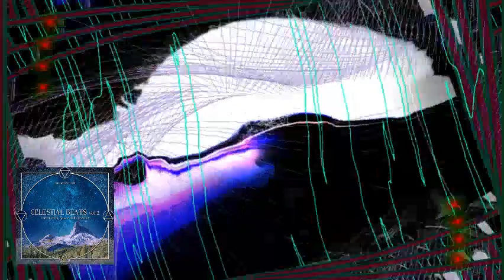Lauge - Wandering Off...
▶Visuals By Milkdrop

All rights are reserved to the artists/owners/creators and their respective record labels & companies.